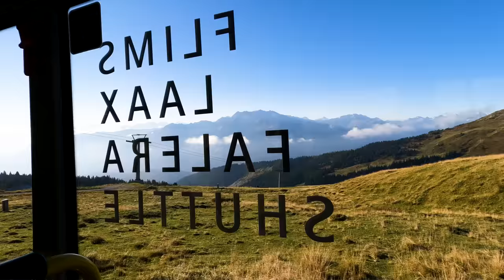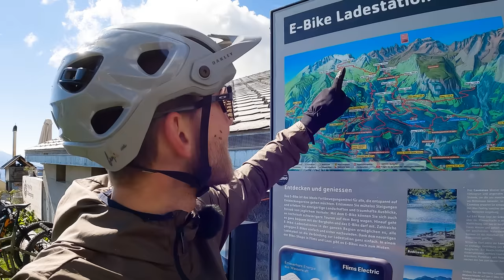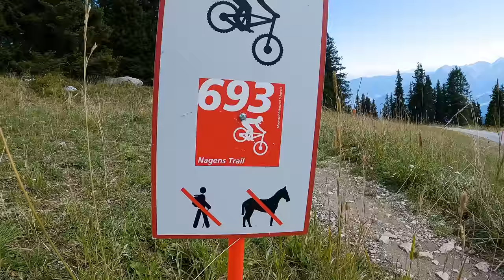Längster MTB-Trail der Alpen: Vom Gletscher bis zum Rhein in LAAX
Mit dem Mountainbike vom Vorab-Gletscher in LAAX bis hinunter zum Rhein in die Rheinschlucht in Graubünden in der Schweiz. Ist das der längste Trail der Alpen?

Für mich ist es das erste mal in Flims Laax Falera in der Schweiz. Natürlich habe ich schon einige MTB Videos, egal ob Downhill, Enduro oder Freeride, hier auf YouTube aus dem Skigebiet LAAX oder auch der Bike-Region gesehen - beispielsweise von Lukas Knopf, der mit dem Rose Bikes Soulfire die mtb-trials rockt. Hier könnt ihr z.B. den Never End Trail, den Vorab Trail, den Nagens und Runca Trail.

Tourdaten zur MTB-Tour
► Tiefenmeter: 2.500 hm
► Höhenmeter: 1.000 hm
► Kilometer: 40 km

Auf dem Kanal Marius Quast sind wir natürlich häufig in den Alpen mit dem Mountainbike, Gravel Bike oder auch zum Skifahren. Da passt natürlich die Region LAAX super rein. Auch das ROSE Root Miller bietet als neues Mountainbike hier eine super Ausgangslage. Immer wieder achten wir auch bewusst auf die Nachhaltigkeit in den Bergen. Wie das in Laax aussieht, fasst folgende Seite zusammen:

▬▬ WERBUNG ▬▬

Dieses Video ist in Zusammenarbeit mit dem Tourismusverband Flims Laax Falera entstanden. Vielen Dank für die Organisation der Reise.

▬▬  AUSRÜSTUNG * ▬▬

📷  Kameraequipment:
► Kleine Drohne

▬▬ Produktion ▬▬

▬▬ Timestamps ▬▬
Kapitel folgen